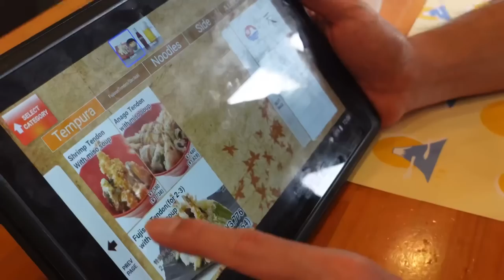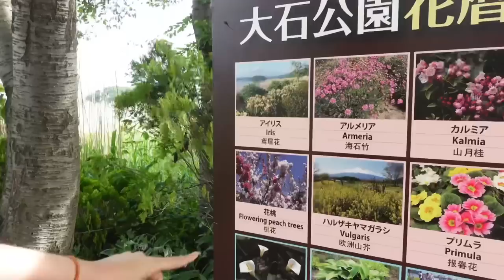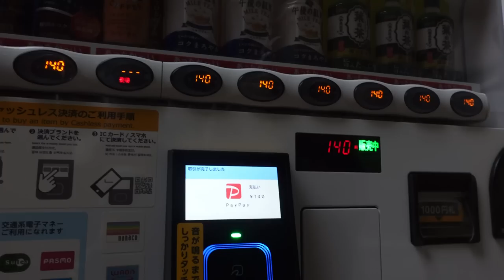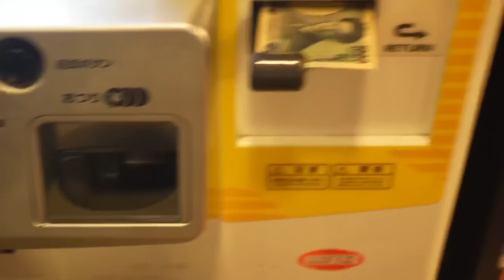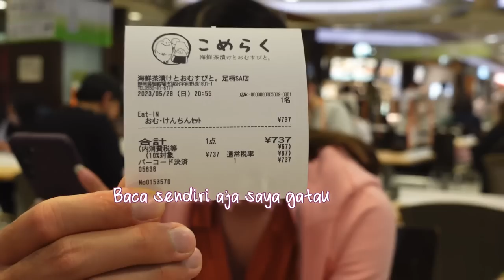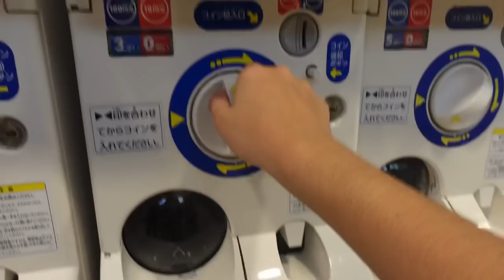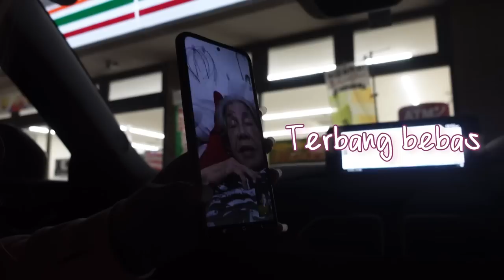A day in Japan exploring Fuji; Grandis in Japan || grandtastic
day 2 in Japan! today we went to Fuji with my cousin as our tour guide ;) one of my FAVOURITE days in Japan! enjoying every second I’m in Japan and so I hope you guys are also enjoying my Japan vlogs!